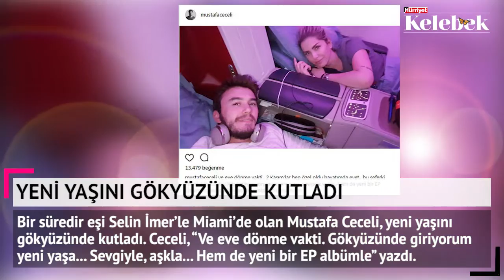Murat Başoğlu Skandal Görüntülerin Ortaya Çıkmasının Ardından Suskunluğunu Bozdu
Murat Başoğlu "Teknedeki kişi Burcu değil" dedi... Mustafa Ceceli yeni yaşını gökyüzünde kutladı...  Gökçe Bahadır'ın zor anları... Ünlü futbolcu İstanbul'a geldi... Tuba Büyüküstün ve Umut Evirgen evleniyor... Son 24 saatte magazin dünyasında neler oldu?